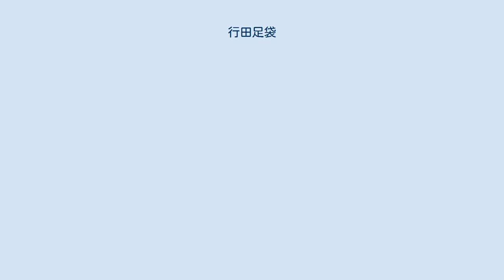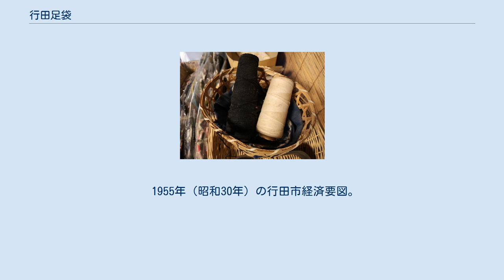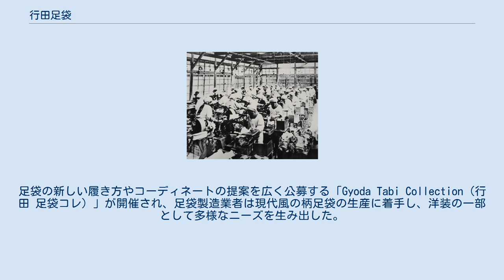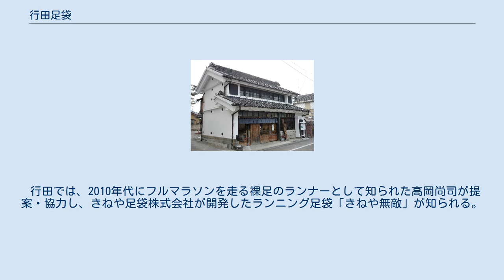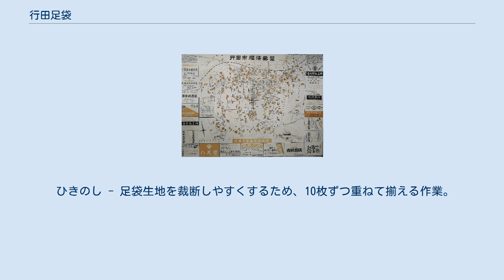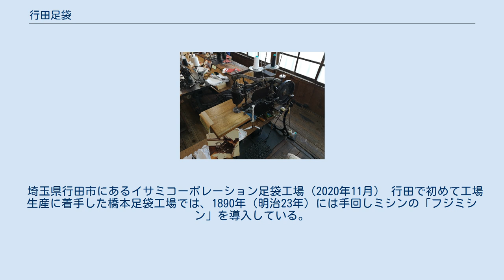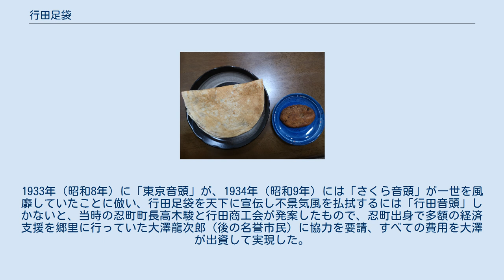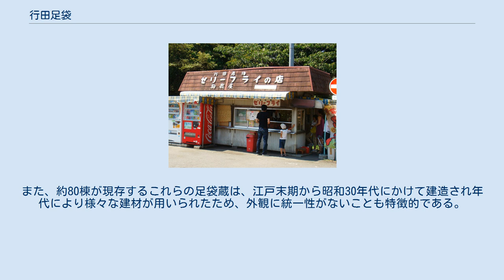行田足袋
行田足袋（白足袋） 行田足袋（色柄足袋） 行田足袋（ぎょうだたび）は、埼玉県行田市に本社を置く企業が製造する足袋である。
 江戸時代中期に産業として誕生し、以来、約300年にわたり行田は日本有数の足袋生産地として知られる。
「行田」という地名は、江戸時代には忍城の城下町の町人町で、1889年（明治22年）の町村合併以後は忍町の字名のひとつであったが、行田足袋が広く知られるようになったことから、1949年（昭和24年）5月3日に忍市として市制施行しながら、即刻「行田市」と改称するきっかけとなった。
 行田足袋は国の伝統工芸品であり、行田足袋とその関連資料5,484点は国の重要有形民俗文化財に指定されている。
2017年（平成29年）には、行田足袋の保管のために建造された足袋蔵等とともに「和装文化の足元を支え続ける足袋蔵のまち行田」の構成文化財として日本遺産にも認定された。
 江戸時代中頃に中山道の宿場町の需要を見込んで生産され、下級武士や農家の婦女子の副業として家内手工業において発展した。
明治維新によって身分制度が撤廃されたことにより、需要・生産力ともに向上した。
明治時代の後半には、機械化によって生産工程の細分業化や工場での大量生産が可能となり、大正時代から昭和初期にかけて全盛期を迎えた。
行田足袋は、1938年（昭和13年）頃には日本全国の足袋生産の8割を占め、1955年（昭和30年）頃まで行田市域の地場産業であった。
 行田の足袋産業は小企業が多くを占めたことに加え、さらに内職として下請けに出されるため、行田の街全体が足袋生産工場の様相をなした。
どこの裏路地に入ってもミシンの音が聞こえるほどに、全盛期の行田では大多数の住民が足袋を縫っていたという。
足袋生産に時間をかけるために、手軽に食べられる「ゼリーフライ」などの料理が郷土食として定着した。
 和装の衣装として一般的な白足袋のみならず、多様な色足袋、柄足袋を生産し、地方ブランドとして確立した地位を築いた。
1954年（昭和29年）にナイロン靴下が発売されると急激に需要が落ち込み、昭和30年代には産業としては衰退に向かったが、21世紀においても全国シェアの35%を占める日本一の足袋産地である。
発祥以来、各足袋商店が東京など大都市圏の問屋を通さずに直接取引によって利益を上げつつ、他の足袋商店と専売先を競わずに共存共栄していった地域産業の形態に特色がある。
 2017年放送の池井戸潤の小説を原作としたTBS系テレビドラマ「陸王」で注目された。
 行田足袋に用いられる青縞（藍染）と白木綿の糸 利根川と荒川に挟まれた行田市一帯、熊谷以東の地域では、これら河川の氾濫で堆積した砂質土に荒川の伏流水を多く含む礫層と豊富な水、夏季に高温になる気象条件が綿花や藍の栽培に適していた。
第一銀行を創業した渋沢栄一もこの地方の藍商人であったという。
綿花の栽培は、明治時代中頃まで盛んに行われ、これらを原料として、農家では藍で染色した糸で織った青縞織や白木綿を副業として製織した。
 行田足袋は、こうした地産の青縞織や白木綿を原材料として活用し、江戸時代の中頃から作られ始めた。
ただし、青縞織も白木綿も足袋の甲の表地向きの木綿であり、足袋底に用いる木綿は当初から他の産地から移入する必要があった。
このため、近代以前から足袋商人は独自のルートを全国に開拓し、各地の織物生地を幅広く仕入れる必要があった。
仕入れ先や産地の違いは、織物の生地の品質が一定にならないということであり、足袋の出来栄えを左右した。
このため行田の足袋産業は主に仕入れた材料の品質に対応した少量多品種生産の形態をとった。
 行田は関東七名城のひとつ忍城の城下における町人町の区画であり、要衝の町であった。
足袋は中山道の交通に目をつけた近隣の熊谷宿を中心に始まり、当初は旅装や武装として手甲や脚絆などを制作する長物師が足袋も製造したが、その需要を見込んで、やがて農家や下級武家の内職としても製造されるようになった。
 江戸時代の足袋職人(『人倫訓蒙図集』より) 行田足袋の発祥は「貞享年間亀屋某なる者専門に営業を創めたのに起こり」と伝わり、文献では享保年間（1716年〜1735年）頃の「行田町絵図」に3軒の足袋屋が記されている。
1735年（享保2年）の村井昌弘の木版本『単騎要略』に「木綿の刺たびを外縫に製して用ゆべし。今世関東にて、おし刺など云は、其上品なり」と記録され、1657年（明暦3年...